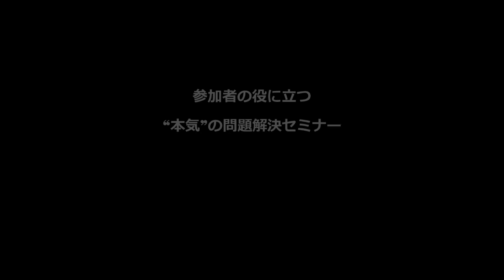エンジニアじゃなくてもわかるITトレンド解説 「AzureADがやばい？」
内容
・企業の認証・ID管理の中心となりつつる「AzureAD」
・AzureADと、クラウドサービスとをどうつなげれば良いのか？
・AzureAD、と社内システムとをどう繋げればよいのか？

IT IT用語 AzureAD クラウド 社内システム クラウドサービス 企業 認証 I D管理＃Webセミナー＃セミナー